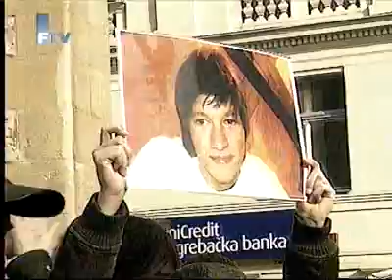FTV Dnevnik Kako sprijeciti zlocine